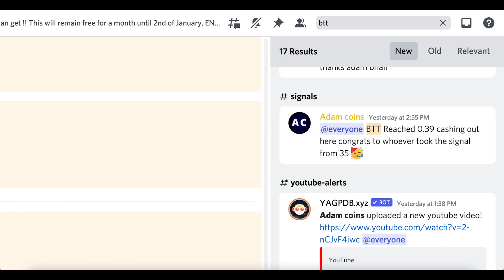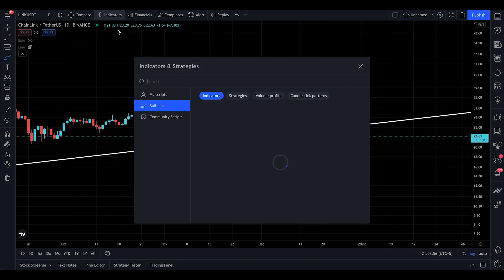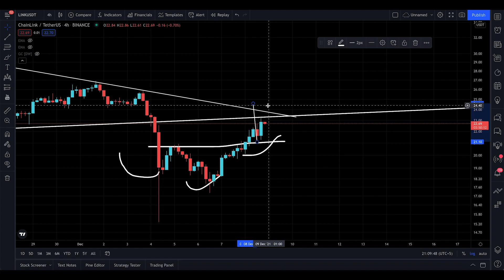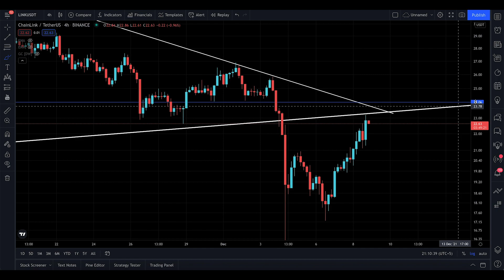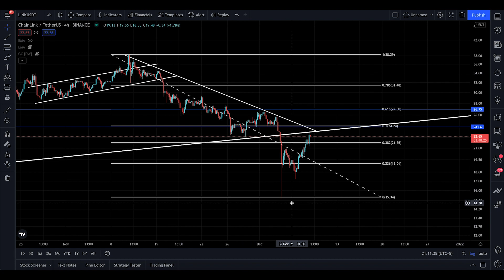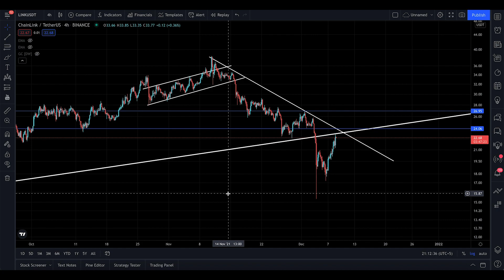Chainlink (LINK) Analysis, LOOKING FOR 24$ 👀